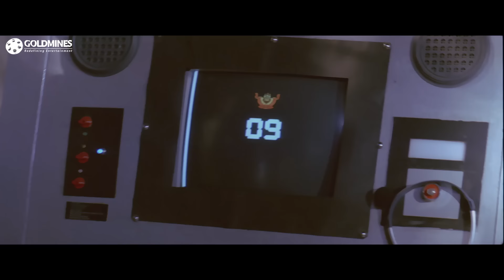अजय देवगन और अरबाज़ ख़ान का ज़बरदस्त फाइट सीन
Movie:- Qayamat: City Under Threat (2003) | क़यामत
Starcast:- Ajay Devgn, Sunil Shetty, Sanjay Kapoor, Arbaaz Khan, Isha Koppikar, Riya Sen, Neha